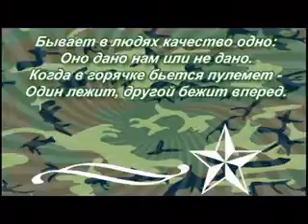Дорогим мужчинам посвящается!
Поздравление с праздником дорогим мужу и сыну и всем мужчинам!
Этот праздник вышел за границы армии,
Он теперь не только для солдат,
Он не только для людей в погонах,
Что на службе Родине стоят.
Этот праздник -- днем мужчины
С полным правом можем мы назвать.
И в честь вас сегодня поздравления
С 23 февраля звучат.

Звучит марш "Возвращение славянки"
Источник интернет,mp3ostrov